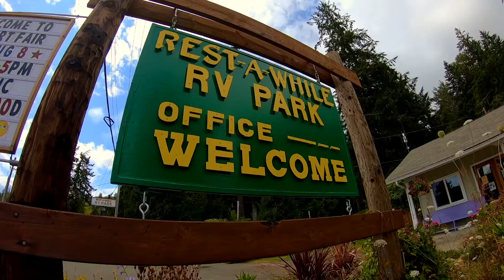Another Day In Paradise at Rest A While RV Park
Sorry for the re-posting of this video but had some problems with the upload
the last time. But for those just tuning in to our channel to view this piece, it's all about the fun we had in july here at the RV Patk.  This is a wonderful place
to camp if your exploring the Olympic Peninsula. The waterfront where we are staying has a million dollar view.  We love the eagles that live close by and they visit almost every day. We will talk to some fellow campers, and new friends about the park all who stay here give it rave reviews. Please be safe and healthy.

Music: "Pink Sunrise" by The Great North Sound Society, courtesy of YouTube Music Library.